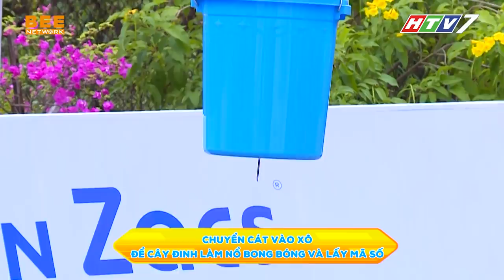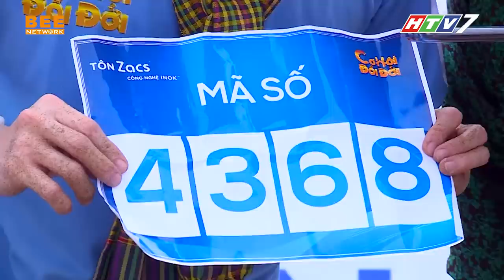Huỳnh Lập, Phương Mỹ Chi DỐC CẠN SỨC, Việt Hương chơi ăn gian để giúp NGƯỜI NGHÈO ĐỔI ĐỜI